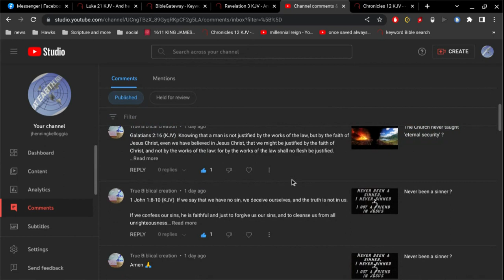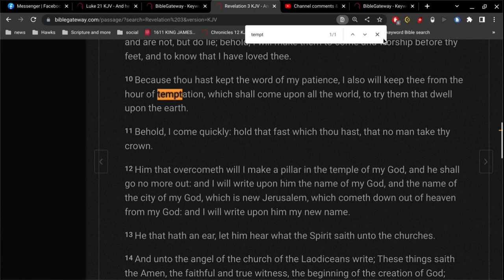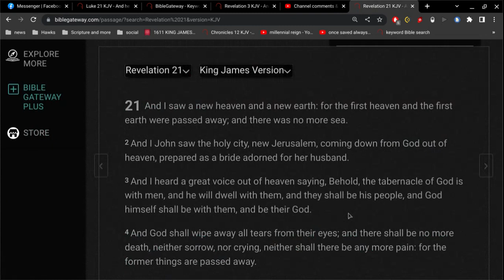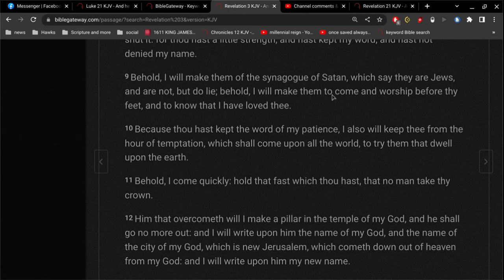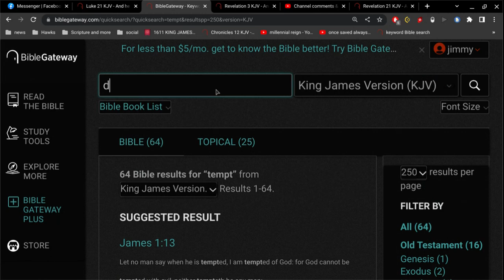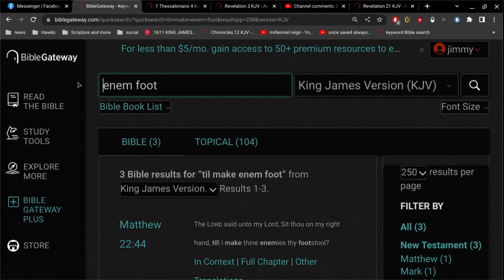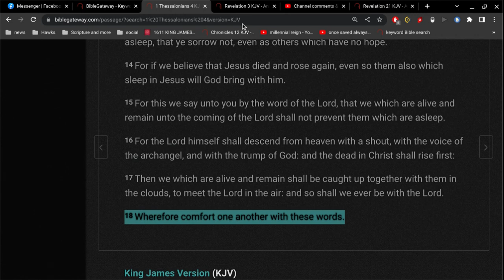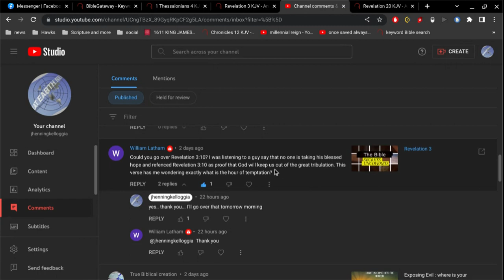Revelation 3:10 Explained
10 Because thou hast kept the word of my patience, I also will keep thee from the hour of temptation, which shall come upon all the world, to try them that dwell upon the earth.